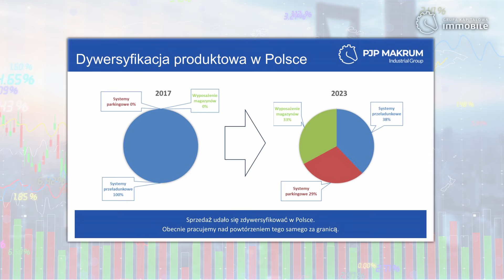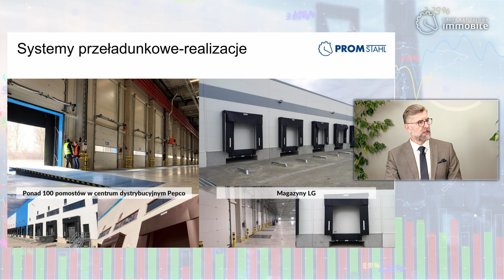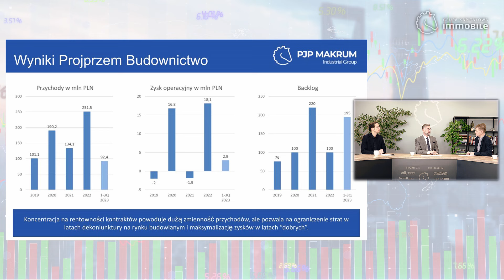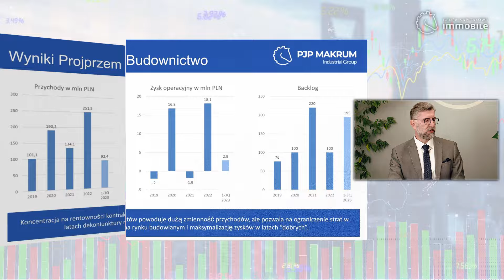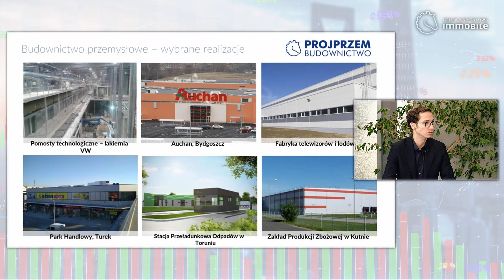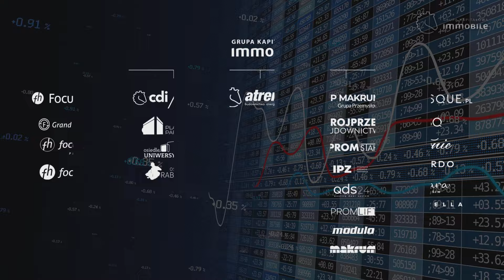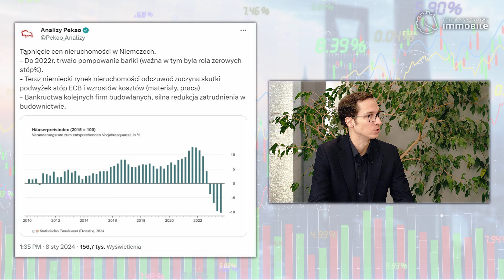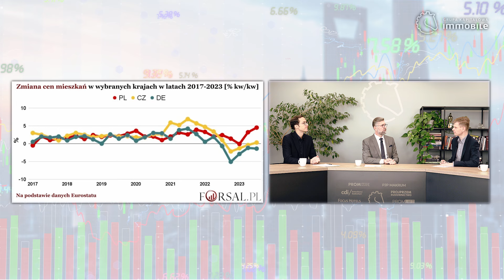Rozwój PJP Makrum i kryzys w Niemczech. IMMOraport odc. 24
Dobre informacje z grupy przemysłowej PJP Makrum. Spółka rozwija portfolio produktowe. Na polskim rynku po ok. 30% sprzedaży stanowią systemy przeładunkowe w wielu wariantach, platformy  parkingowe Modulo i kompleksowe wyposażenie magazynów. Spółka planuje zwiększać dywersyfikację produktową na rynkach zagranicznych poprzez swoje spółki zależne - w Niemczech i Wielkiej Brytanii. Dodatkowo, w 2024 rok spółka Projprzem Budownictwo wchodzi z portfelem zamówień w wysokości 195 mln zł.
W drugiej części IMMOraportu Mikołaj Jerzy i Piotr Szczeblewski rozmawiali o załamaniu sektora budowlanego w Niemczech.

SPIS TREŚCI
0:00 Wstęp
0:38 Portfolio produktowe PJP Makrum
5:08 Projprzem Budownictwo
08:34 Kursy akcji
09:54 Kryzys budowlany w Niemczech

Kim jesteśmy?
Grupa Kapitałowa Immobile jest jedynym konglomeratem notowanym na Giełdzie Papierów Wartościowych w Warszawie. W swoim portfolio posiada spółki z takich sektorów jak hotelowy, deweloperski, modowy, przemysłowy, budownictwa przemysłowego oraz automatyki i elektroenergetyki.